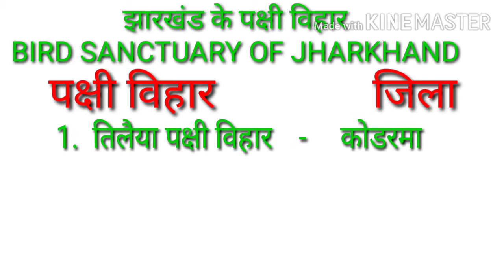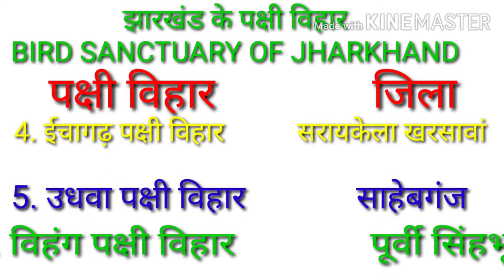झारखंड के अभयारण्य पक्षी विहार wild life and bird sanctuary of jharkhand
झारखंड के वन्य जीव अभयारण्य और पक्षी विहार
 Bird sanctuary of jharkhand ।

Jssc jpsc jtet exam के लिए सहायक।